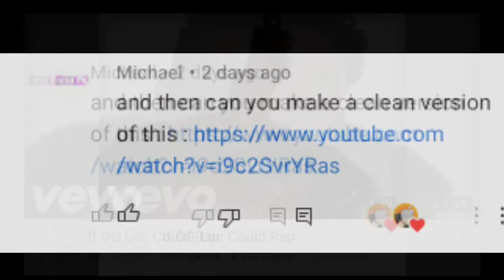I Love It 2 [CLEAN] (Requested By Micheal)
Yes, I'm Cleaning [If OG Loc Could Rap] By Flyingkitty